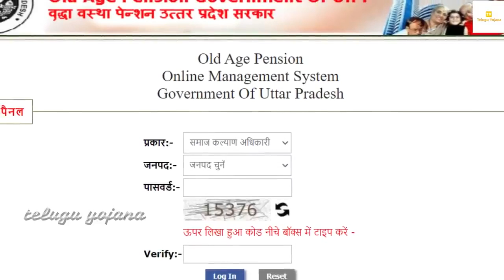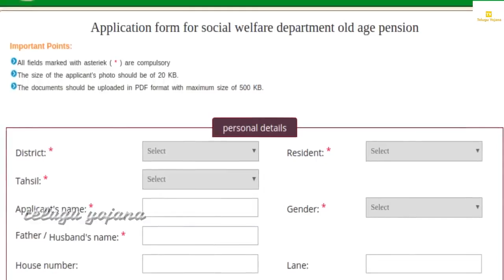బ్యాంకులో ఖాతా ఉన్న ప్రతి ఒక్కరికి శుభవార్త! రేపు ఉదయాన్నే నేరుగా మీ ఖాతాలోకి 30000వస్తాయి